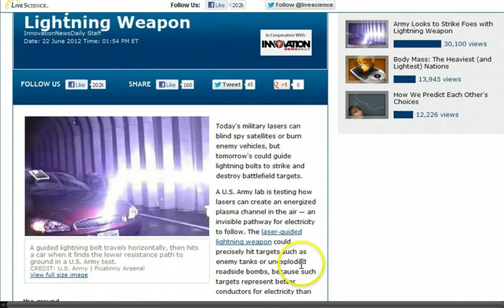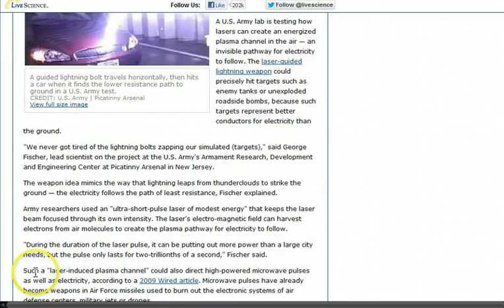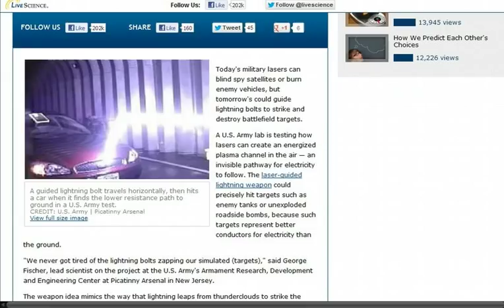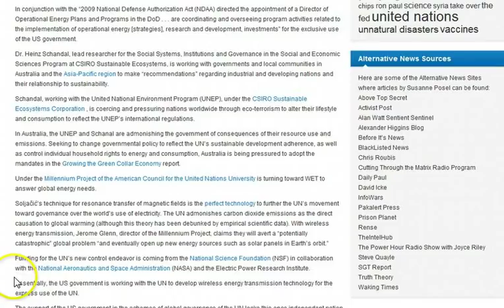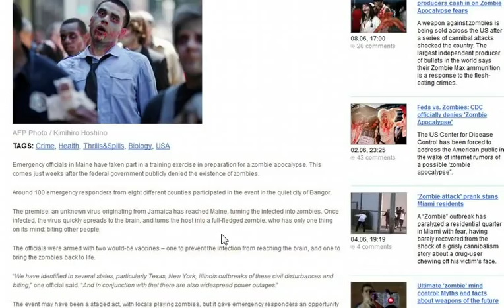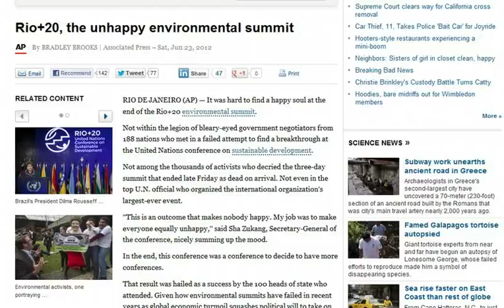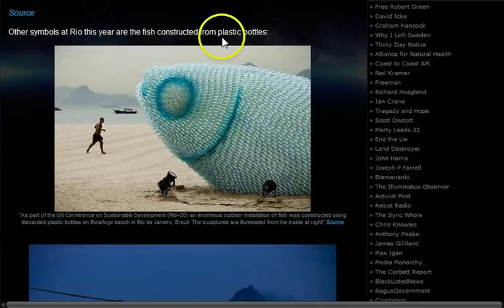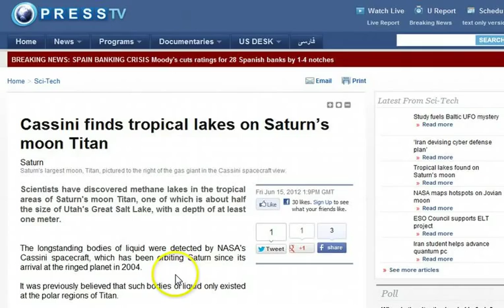GGN: Military Armed with Lightning, Maine Prepares for Zombie Attack, Arctic Ice Not Melting